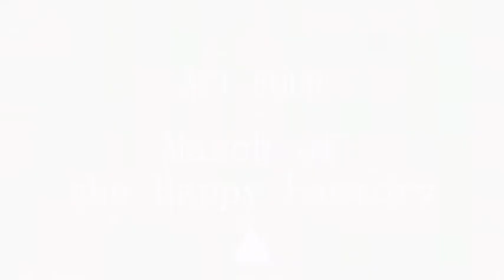Easy 1000 Xbox Gamerscore for Wandersong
This is an easy game called Wandersong.  I can not describe this game any further because I was using Maka91's guide as a way to beat the game quickly so check out his YT channel.

N2SC4R
WhatiFRacing
RealRadman